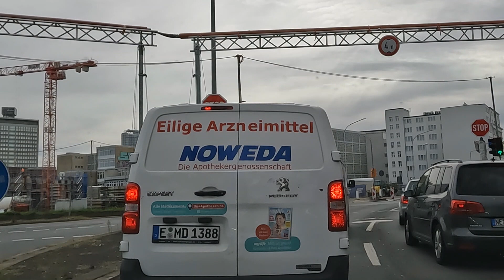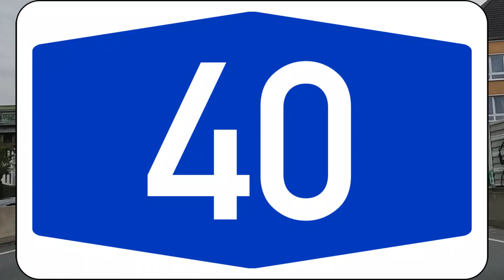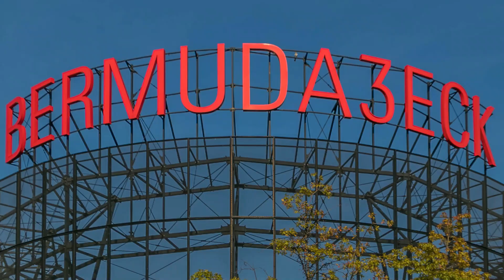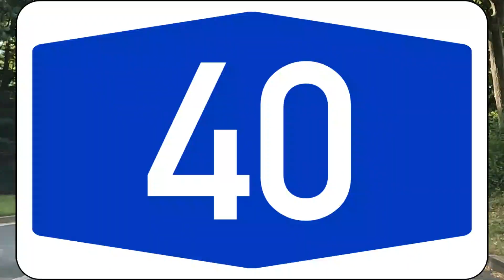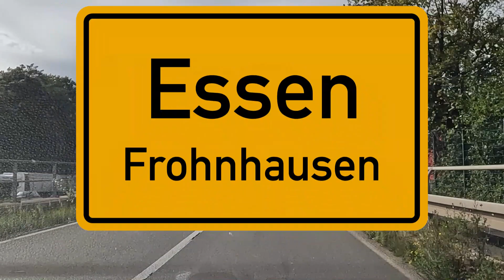2023 09 20 Fahrt nach Bochum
Autofahrt nach Bochum über Wattenscheid und zurück
Bermuda Dreieck
Haus Weitmar